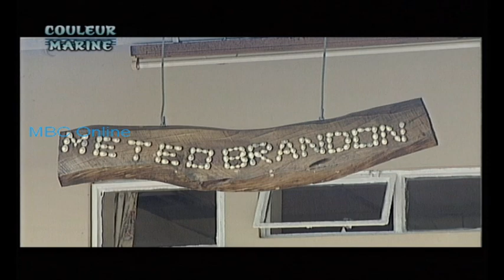Couleur Marine - St Brandon Le Temps d'un Survol